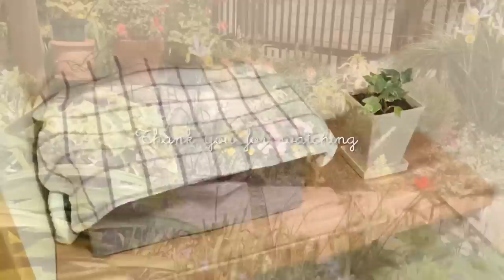【簡単DIY】100均・トイレの棚作り・在宅太りに向き合う・一人暮らしOLの休日の過ごし方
一人暮らしの日常を綴ったVlogです

・在宅太り解消に向けて食事を見直し
・リフレッシュを兼ねて簡単なDIY
をした週末をまとめています

DIYは100均のアイテムを使ってトイレに収納棚を作ってみました😊

【使用した物】
・突っ張り棒×２
・突っ張り棒用の棚×２
・木目柄シール

全てダイソーの商品でコストは５００円（税抜）で出来ました。
雑な仕上がりになってしまいましたが😂
いつもの光景に少しの変化ができたので
トイレに入るたびに新鮮な気分になります✨

AhjzTg?sub_confirmation=1

〇Namiのくらし〇
自分らしくマイペースに生きていこう！
なにか特技があるわけでもない、特別なことをしているわけでもない、
そんな、なんでもない日常を綴っているvlogです

外国語の字幕制作にご協力をお願いしております🙇

If you've captioned/subbed one of my videos, please tell me that in the comments section of the video. Thank you.
外国語の字幕を追加してくださった場合は、その動画のコメント欄でお知らせいただけますと幸いです